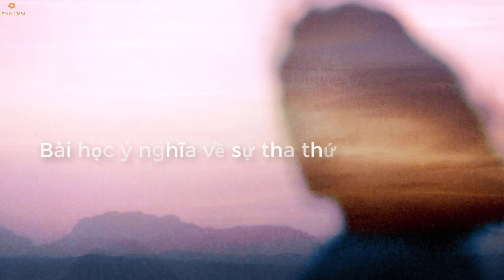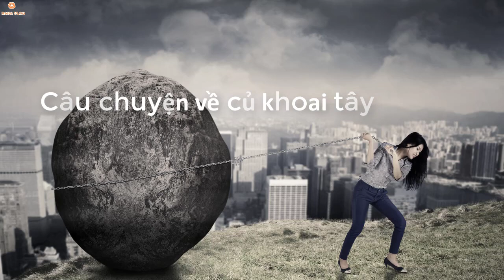Câu chuyện về Đá - Cát và Củ khoai Tây hay bài học cuộc sống về sự tha thứ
Nhiều người khi bị phản bội hay tổn thương thường sống với cảm xúc oán trách và thù hận. Trên con đường tìm đến sự an yên, nhiều người khuyên họ rằng nên biết tha thứ cho những lỗi lầm của người khác. Họ thắc mắc, họ khó chịu và day dứt bởi không biết tại sao phải học cách tha thứ đối với những người đã làm tổn thương mình.
Tuy nhiên, tha thứ ở đây không phải là bỏ qua lỗi lầm cho ai đó, mà chính chúng ta tự tha thứ cho chính mình để vượt qua nỗi đau. Bởi, nếu bạn cứ ôm mãi những hận thù thì chỉ làm cho vết thương càng thêm hoen rỉ và khó chữa lành. Vì vậy, hãy học cách bao dung, tha thứ để giúp mình thoát khỏi chiếc cũi sắt của những suy nghĩ tiêu cực, để sống an nhiên và hạnh phúc hơn.